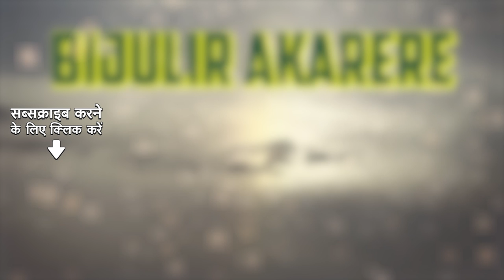Bijulir Akarere | Bijulir Akharere Melodies Of Rudra Baruah | অসমীয়া গীত | Assamese Song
This Assamese song will make your heart sing!

Credits -

Song Name :- Bijulir Akarere
Album Name :- Bijulir Akharere Melodies Of Rudra Baruah
Singer :- Madhusmita Bhattacharya
Lyricist :- Rudra Barua